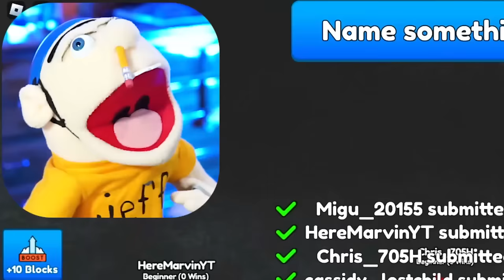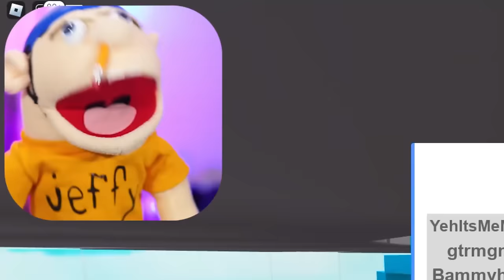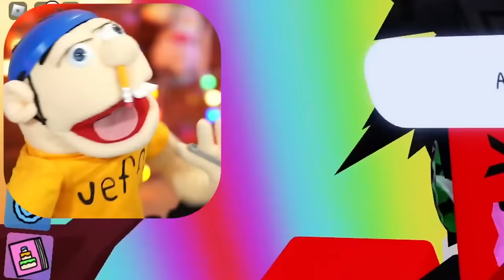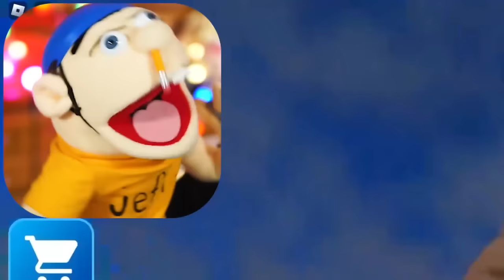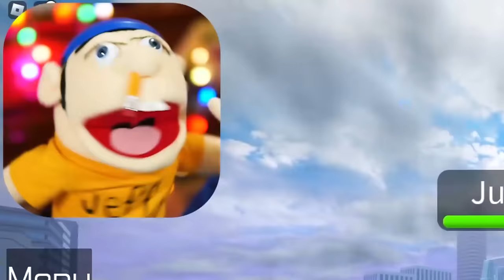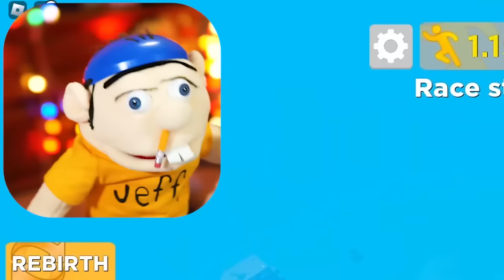Jeffy PRANKS His TEACHER Until She QUITS!